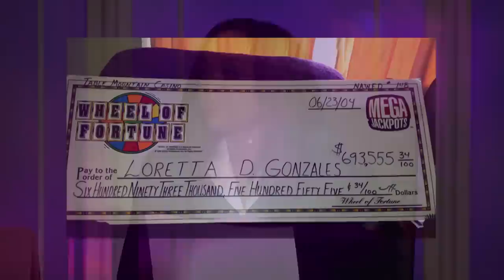Judge Faith - Wheel of Misfortune | Television Tempest (Season 2: Full Episode #23)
A sister won the jackpot, and her brother borrowed some of the money but allegedly never repaid it. | A woman wanted her TV repaired, but says he didn't do the job and asked for even more money - he says she was too demanding
Stream every Judge Faith episode on Amazon Prime.
Judge Faith Season 1
Judge Faith Season 2
Judge Faith Season 3